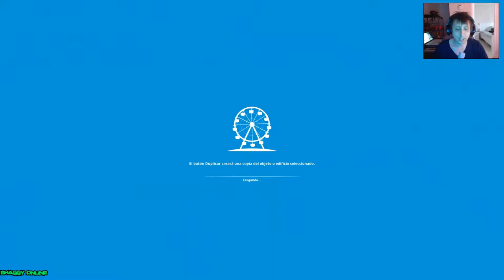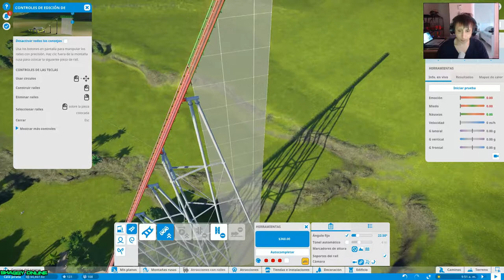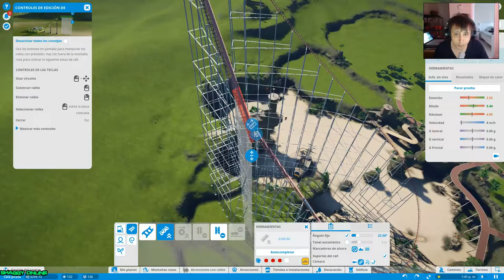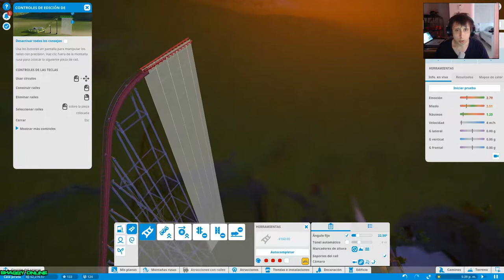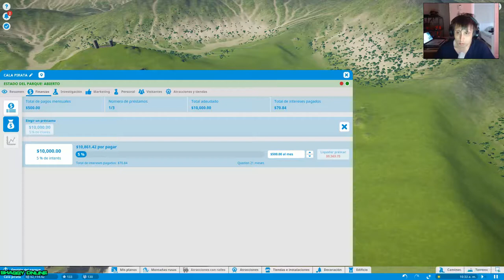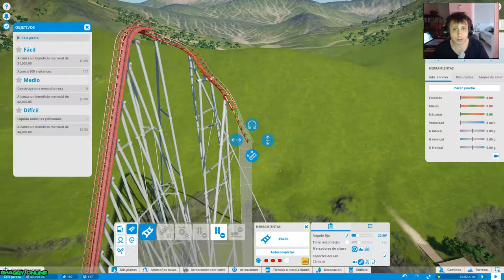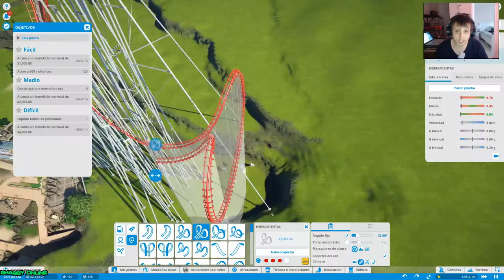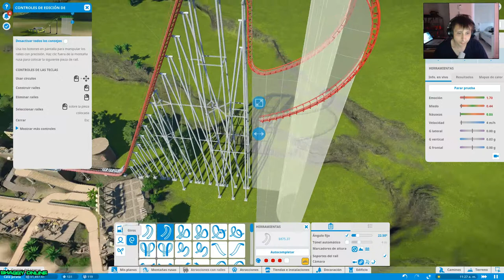planet coaster - planet coaster creations : this is amazing. #5